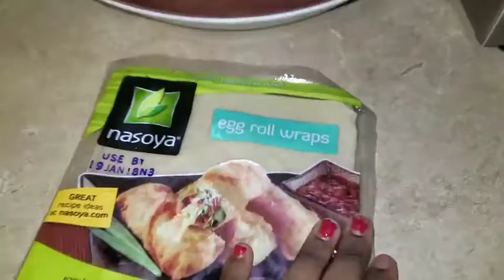How to make Egg Roll with Chicken and Veggies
1 pack of chicken breast shredded up
some mixed vegetables
seasoning
egg roll wrap
Oil
cheese

CategoryHowto & Style